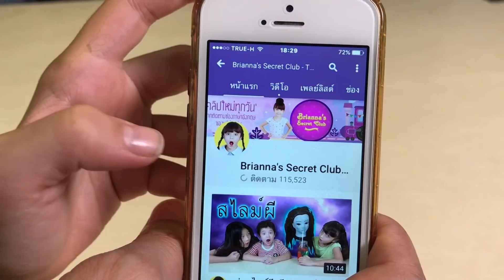บรีแอนน่า | เล่นดึงหัวสิว ดึงผิดโดนน้ำฉีดใส่หน้า อย่างฮา! เกมส์สนุกๆ ของเล่นออกใหม่สุดฮิต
ติดตามช่องบรีแอนน่าได้ที่
ติดตามบรีแอนน่าเพิ่มเติมได้ที่ Facebook: BriannasSecretClub หรือ IG: briannassecretclub